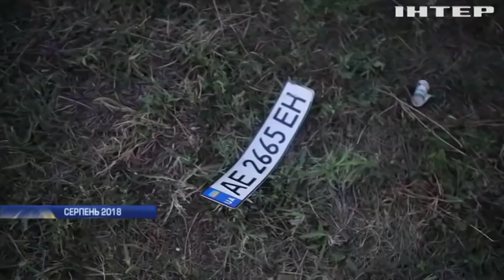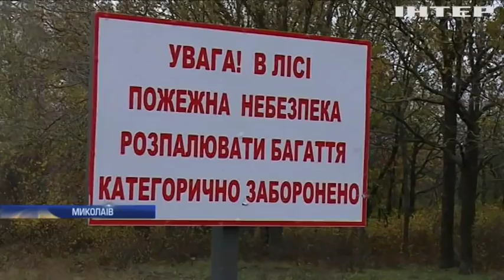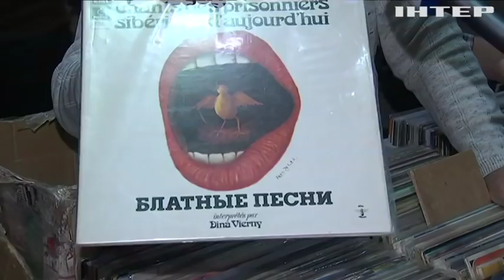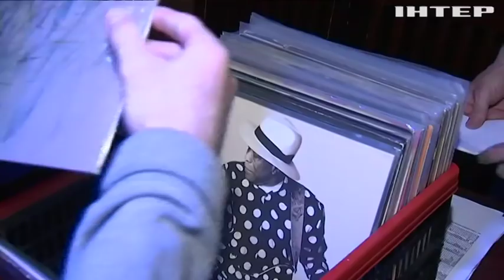Новости 8:00, выпуск за 5 ноября 2018 года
Головні події на цю годину:
На Донбасі від куль бойовиків постраждали військові; Під Івано-Франківськом легковик протаранив вантажівку; У Дніпрі суд відпустив під домашній арешт водія-вбивцю; Екологічний вандалізм: хто знищує ліс під Миколаєвом?; Авіакатастрофа Boeing: в Індонезії продовжили пошукову операцію; На Кубі влаштували автопробіг ретро-автомобілів; У Лондоні створили пуанти для темношкірих танцівників; Шанувальники вінілових платівок показали у Києві свої колекції